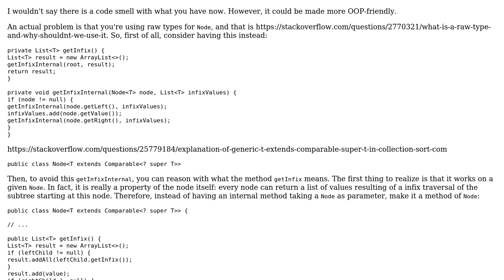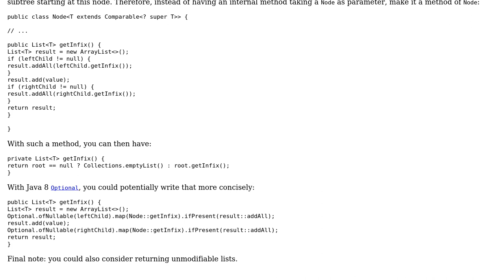Code Review: Code smell when recursively returning a List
With thanks & praise to God, and with thanks to the many people who have made this project possible! You are responsible for your own actions.